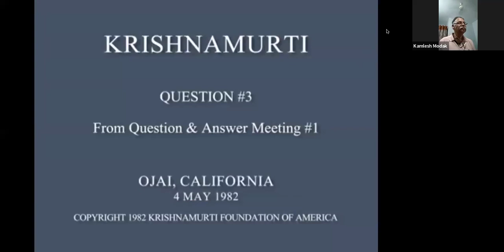How Do I Deal With My Deep Rooted Emotions? - a dialogue org. by JK Study Circle of Indore, on June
Participants are

Harshad Parekh
Dinesh Waghmare
Pradeep Verma
Prasad Mulupuri
Shripati Dubey
C Rajendran